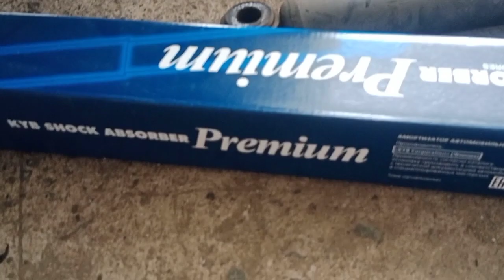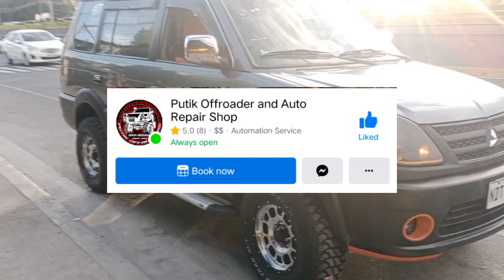Mitsubishi Adventure 3/inches lift 235mud tire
PUTIK OFFROADER BUILD
Shop Located @ Talaba 6 Bacoor Cavite Along Aguinaldo Hiway.